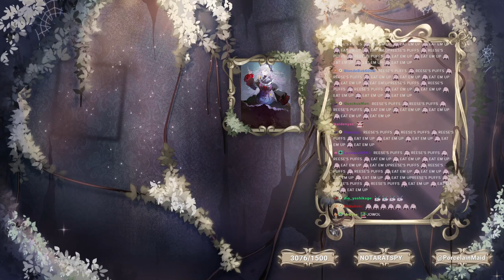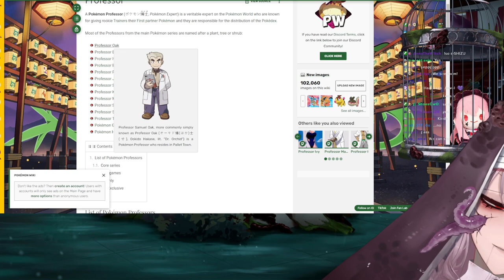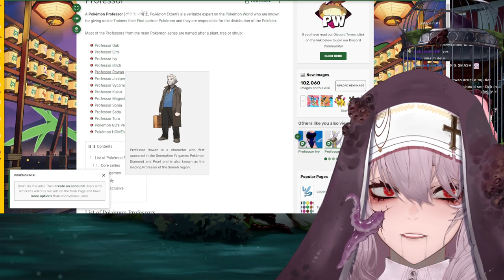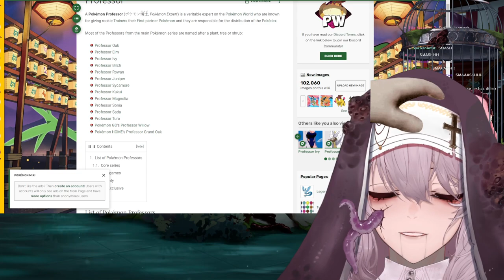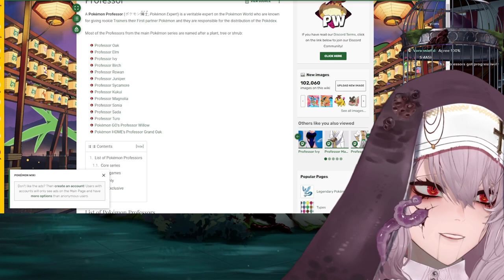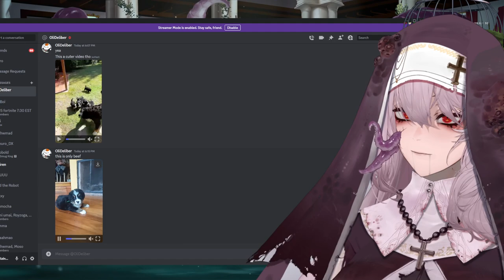PORCELAIN POTLUCK | LEFTOVERS EDITION (LET'S CLEAN UP THE OLD GAMES!!) [04-24-23]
PORCELAIN POTLUCK : LEFTOVERS EDITION (LET'S CLEAN UP THE OLD GAMES!!)

on 24 April 2023

▬▬ Chapters ▬▬

0:00 - Starting Soon
8:35 - Just Chatting
1:15:50 - Crab Champions
2:52:44 - Moonlighter
5:50:36 - Stream Ending